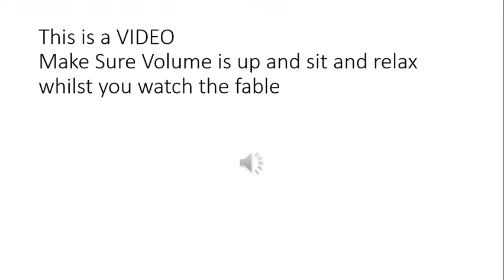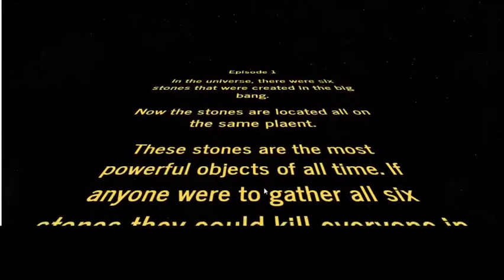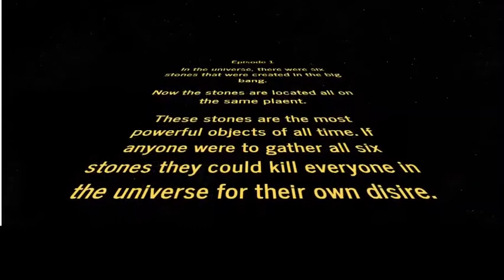The Dirty Dog (free movie) a PETER DORIAN production. link in description for full movie (free)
Made this for school. Comedy fun movie. Google drive for full move is